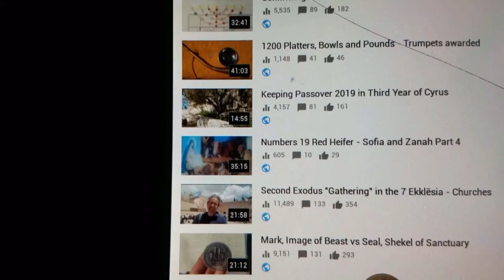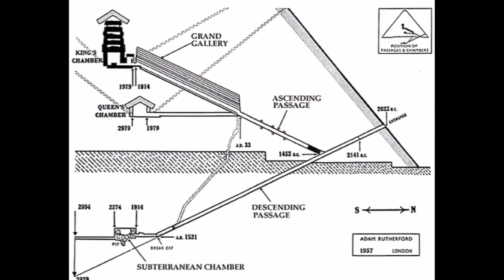Exodus Tour from Cairo to Jericho